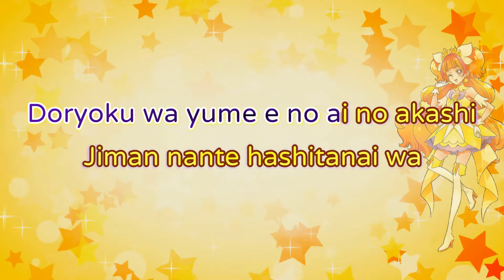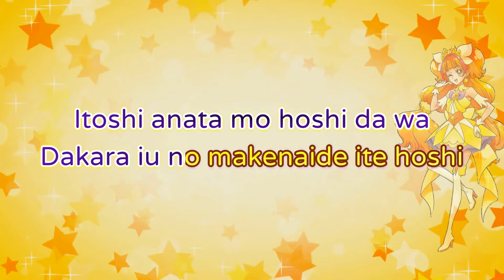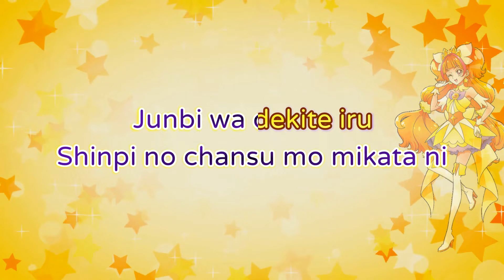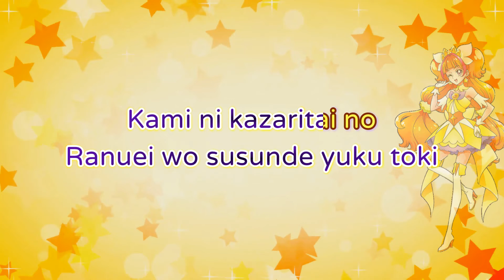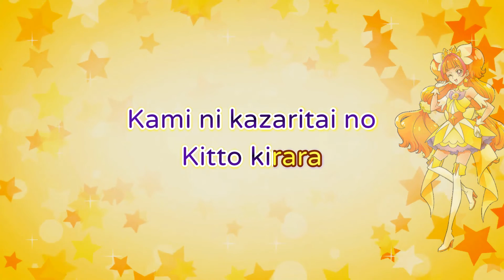Go! Princess PreCure - High End・Star ~ Cure Twinkle [Karaoke🎵]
Hey everyone! :)
This time I made "High End Star", Cure Twinkle / Amanogawa Kirara's first image song.
The song was requested by rebecka Playz

The song is a part of the Go! Princess Pretty Cure Vocal Album and Vocal Best.

If you have any suggestions, please leave them in the comments =^-^=

To avoid confusion, here are the songs that are currently on our list (not in order):
- Mon! Sun Dream (Cure Dream) [YPC5]
- Extraordinary ~ Door of Courage (Cure Lemonade) [YPC5]
- Petit Party Science (Cure Custard) [KKPCALM]
- Overture~Overture of Friendship (Cure Muse) [SPC]

** We do not own the Pretty Cure franchise, therefore, we have no rights over this song and it's lyrics